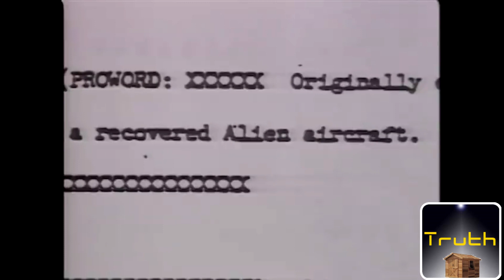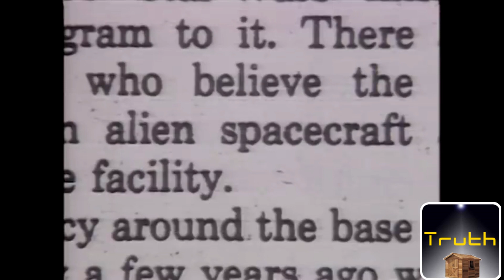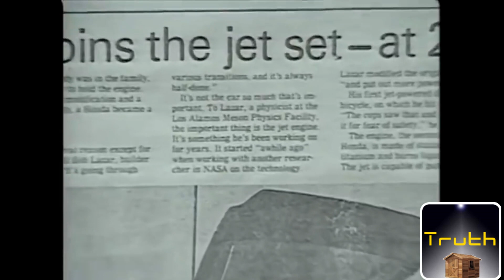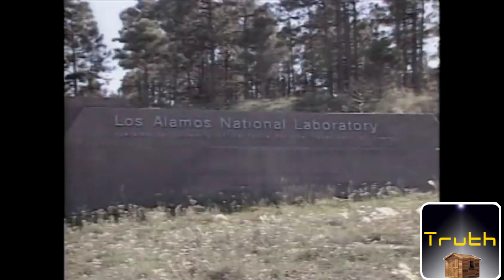Robert Scott Lazar AKA BOB LAZAR.The things he said are true,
Bob Lazar is an American self-proclaimed physicist who claims he was hired in the late 1980s to reverse-engineer extraterrestrial technology. This work supposedly occurred at a secret site called "S-4", a subsidiary installation allegedly located several kilometers south of the United States Air Force facility popularly known as Area 51.